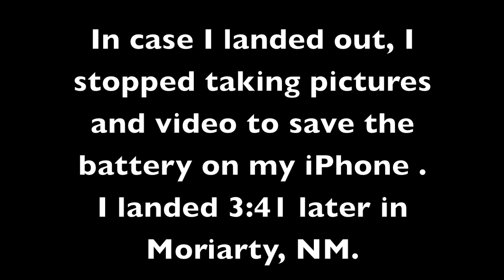My Dream Flight out of Moriarty (With Music)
This is a flight that I have been dreaming about since my first trip to Moriarty in 2006. This was not my longest flight, but is was the most challenging task I have ever accomplished. This video was taken with my 3GS iPhone.